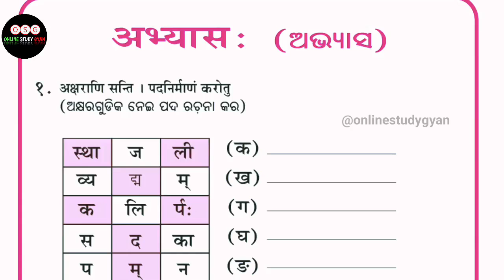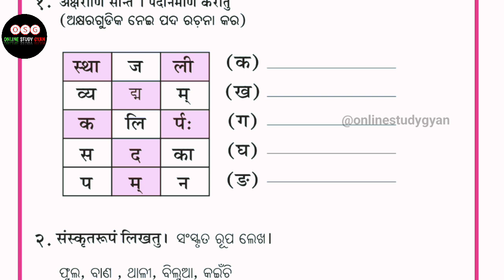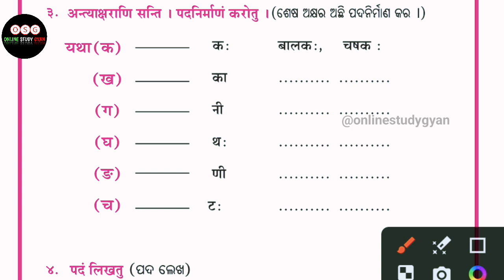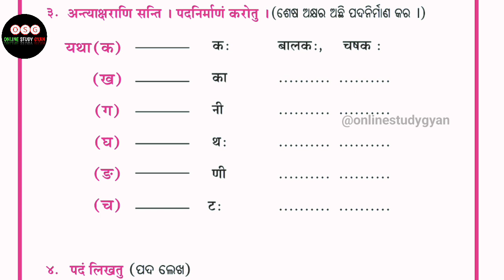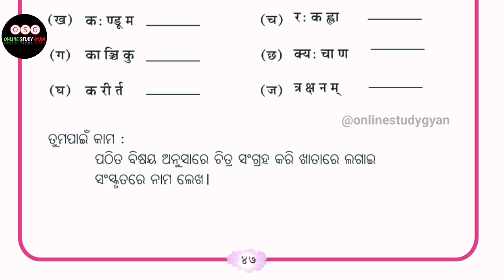class 6th Sanskrit chapter 5 exercise II 6th class Sanskrit chapter 5 sanjukta akhyar abhyasa 2024